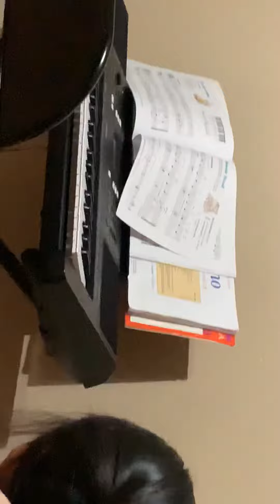Karen Eh Ser gay god bless you all